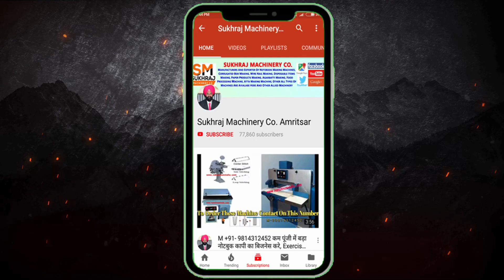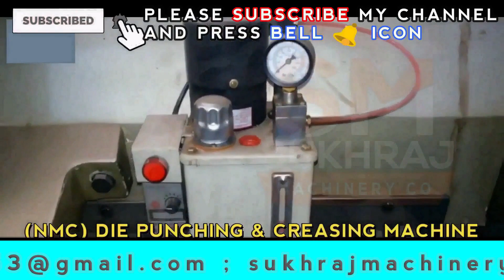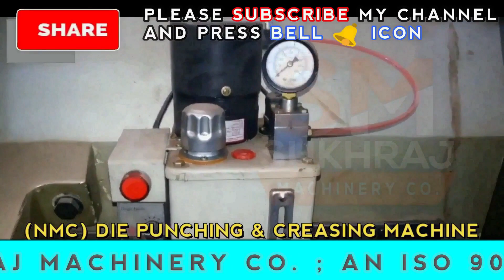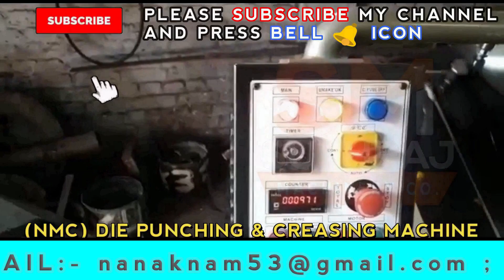10 हजार रोज कमाये आग सी बढ रही है मांग PAPER DIE CUTTING BUSINESS, CORRUGATED BOX BUSINESS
10 हजार रोज कमाये आग सी बढ रही है मांग PAPER DIE CUTTING BUSINESS, CORRUGATED BOX BUSINESS

52, old Indl. Focal Point (OLD), Mehta Road, Amritsar – 143001 (PUNJAB)
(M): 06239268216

Lamination Machine,
3/5 Ply of Paper Corrugating Machinery Plant,
4 Bar Rotary Cutting Machine,